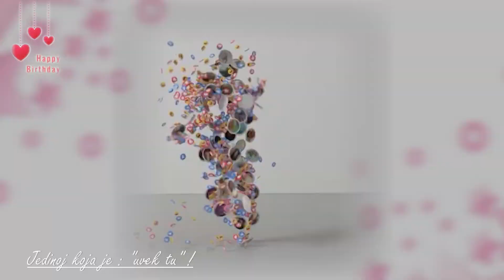Cestitka za ikin 36. Rodjendan